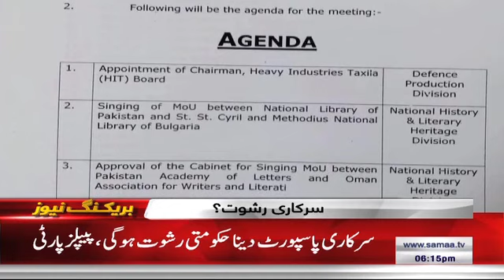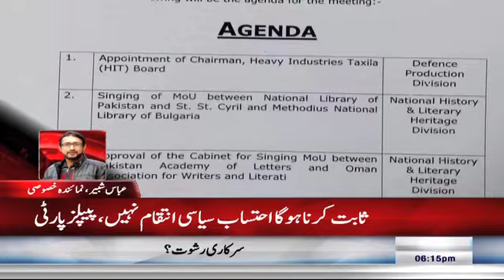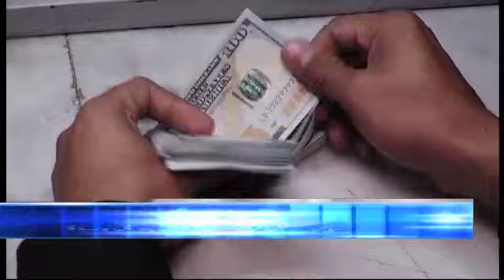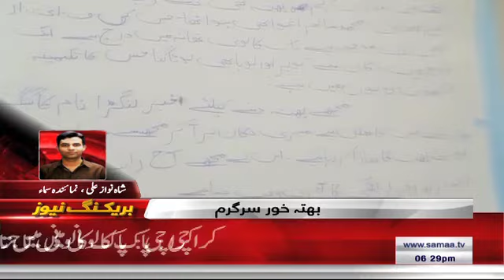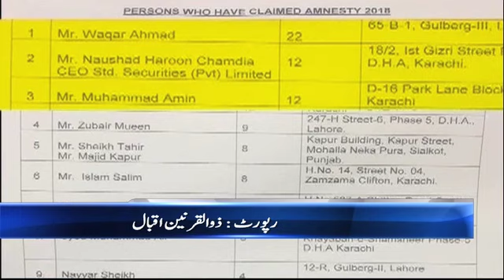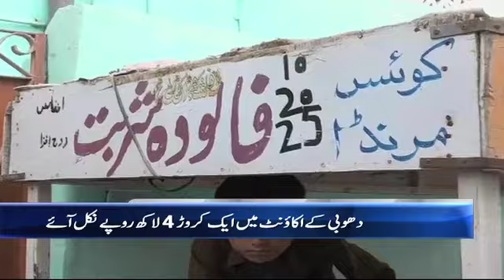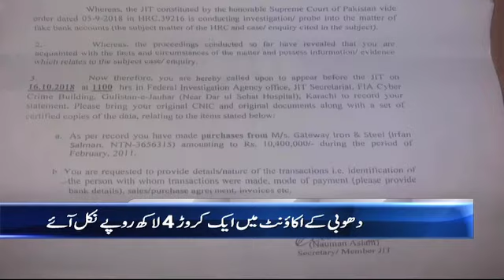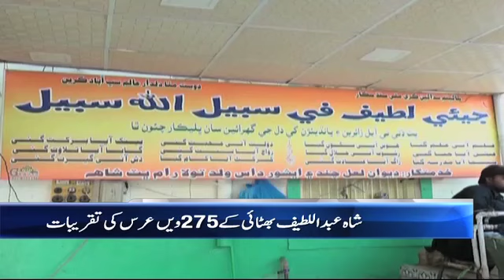Samaa Bulletin - 6PM - 25 October 2018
اسلام آباد میں پاک چائنا گلاس کمپلیکس کا افتتاح

پاکستانی نوجوانوں کو نوکریوں کی ضرورت ہے، وزیر اعظم پاکستان
سرمایہ کاری آئے گی غربت کم ہوگی ، وزیر اعظم